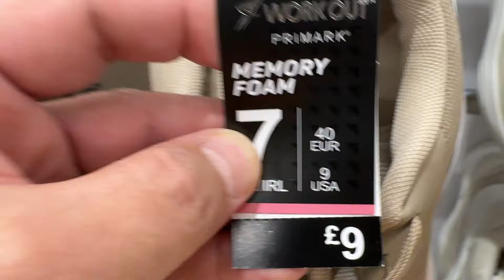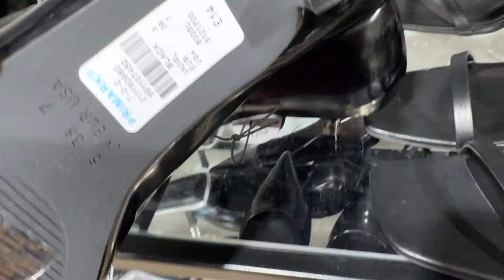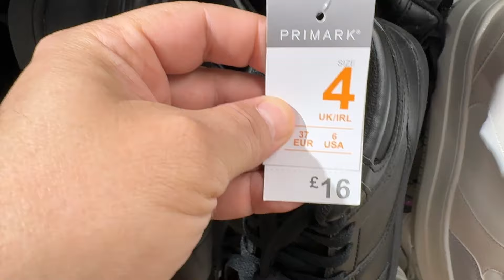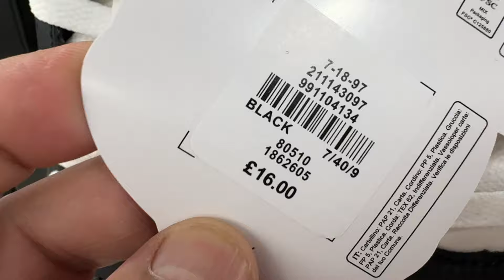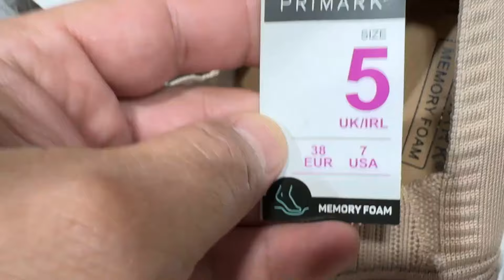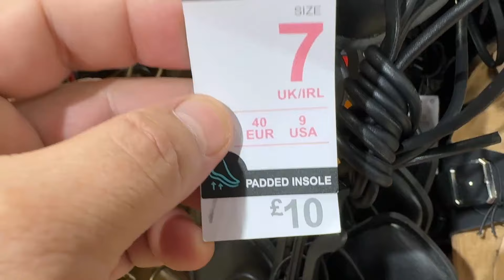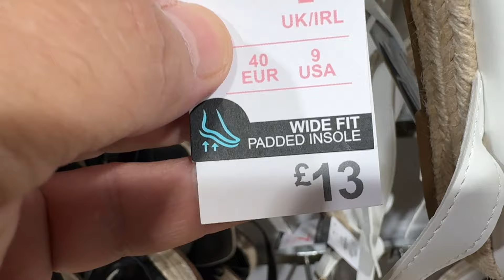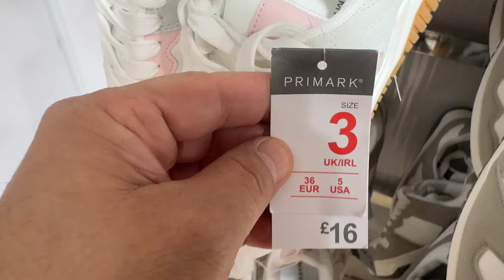PRIMARK Women's Shoes New Collection * September * 2024